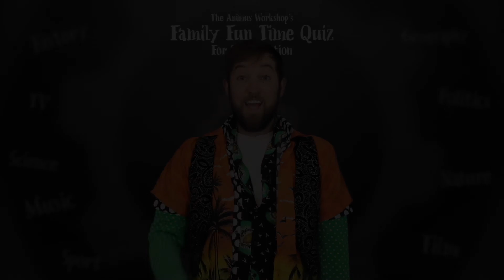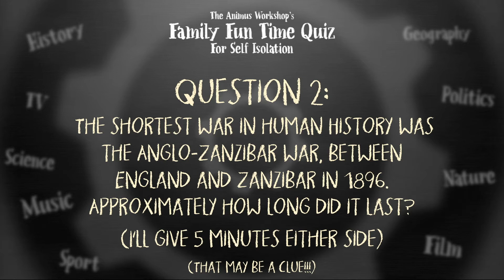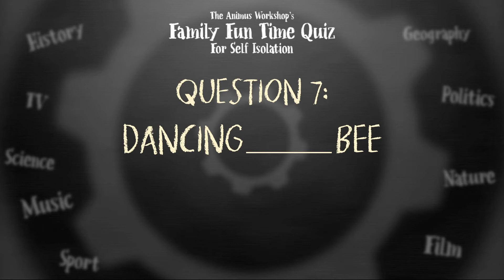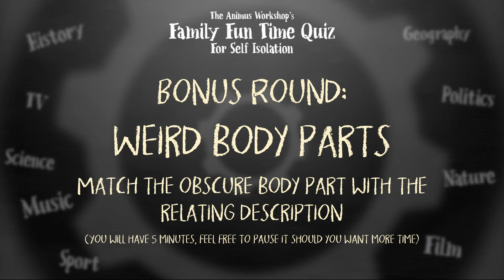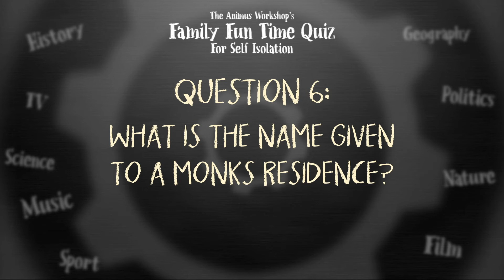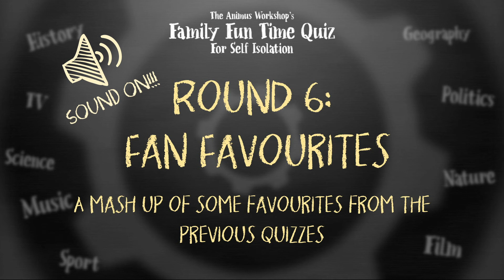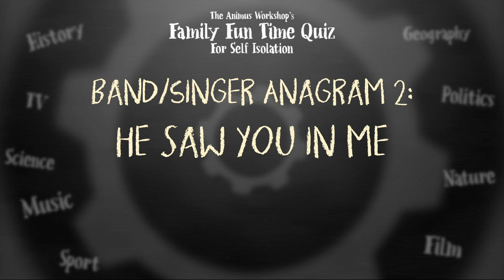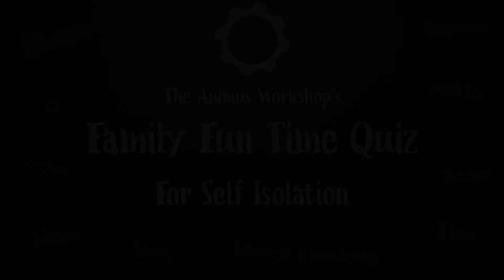The Animus Workshop's Family Fun Time Quiz | Week 10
With week 10 being the last of the weekly quizzes we thought it was only right to throw in some fan favourites and more opportunities to score points! Which we all know is the real reason you are here! ALL THE POINTS!